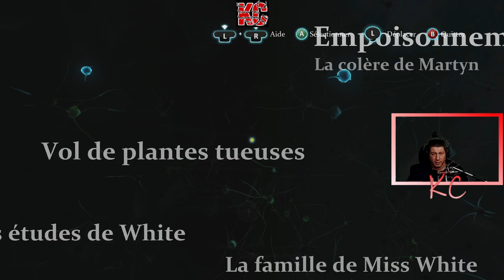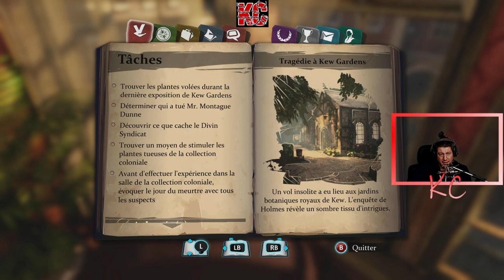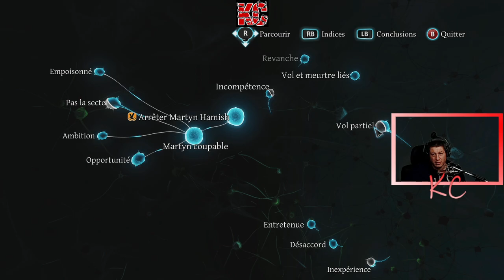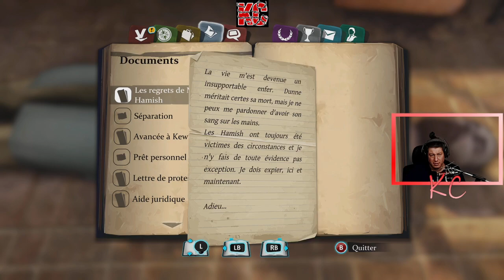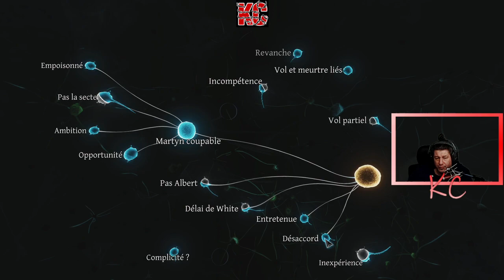Sherlock Holmes: Crimes and Punishments Live Gameplay Épisode 11 Fr Karibou Canadien